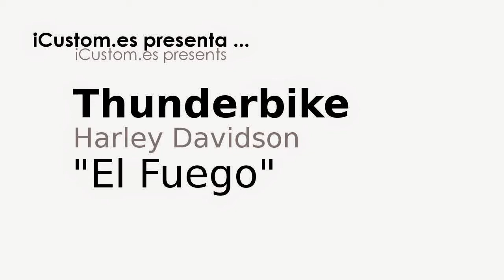Harley Davidson "El Fuego" by Thunderbike | Motorcycle Dragster Custom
Os dejamos esta Harley Davidson Screamin Eagle "El Fuego" de Thunderbike desde Alemania ... ¿like?

Harley Davidson Screamin Eagle "El Fuego" by Thunderbike | Motorcycle Dragster Custom

Nuestra web (te invitamos a visitarnos ;-)